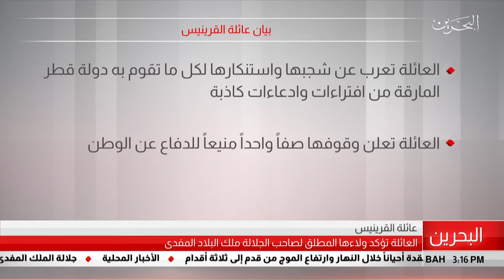البحرين مركز الأخبار : بيان عائلة القرينيس 25-07-2019